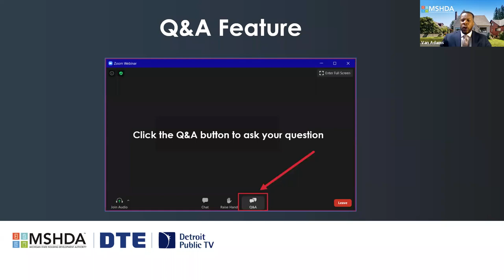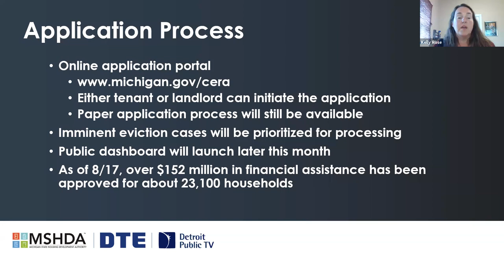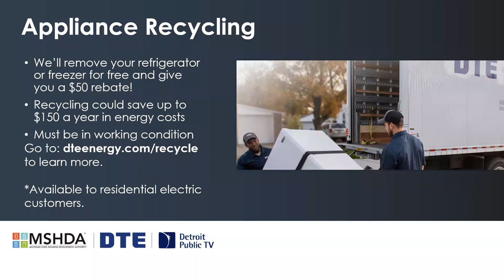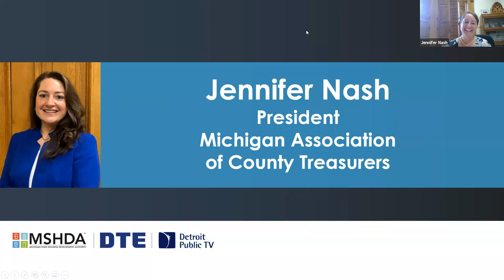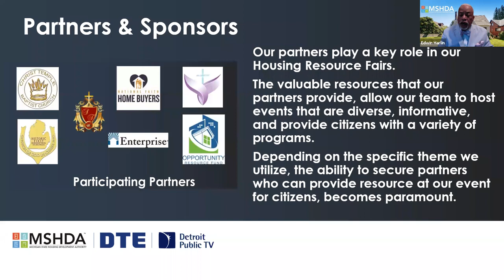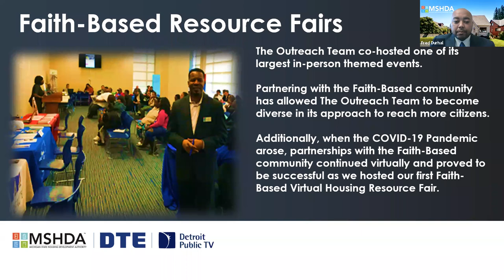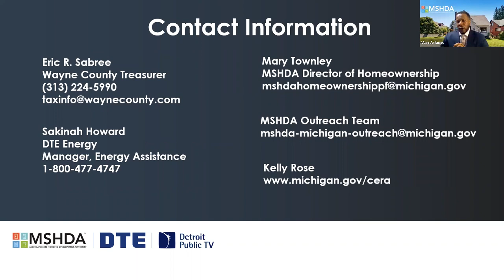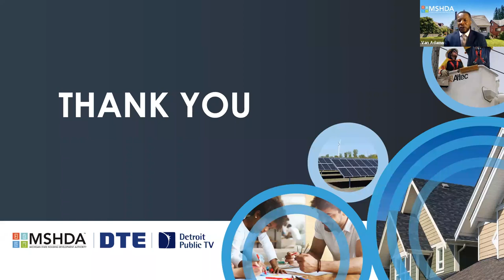MSHDA DTE DPTV Housing & Assistance Fair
EXPAND DESCRIPTION TO SELECT THE SEGMENT YOU WISH TO VIEW.
Watch this virtual webinar if you are facing eviction, need help paying your monthly energy bill or want to know which assistance programs are available to you. MSHDA and DTE Energy representatives will share critical rental assistance, housing and energy assistance information at this meeting, and will be available to answer any questions you may have.

00:00 Opening slide
01:09 Greeting by Governor Gretchen Whitmer
02:42 Event open
05:45 MSHDA COVID Emergency Rental Assistance (CERA) program
20:29 DTE Energy Assistance Relief
32:38 Pulse Survey
38:10 MSHDA Michigan's Homeownership Assistance Fund (MIHAF)
45:13 Michigan Association of County Treasurers
47:48 Pay As You Stay (PAYS)
53:10 MSHDA Outreach
1:05:12 Contact details and Q&A segment

Housing and resource fairs are designed to build health, wealth, and community. MSHDA partners with financial institutions, housing counseling agencies, local realtors, faith-based organizations, land banks, and other organizations. Learn about credit repair along with other resources. This was a free event.